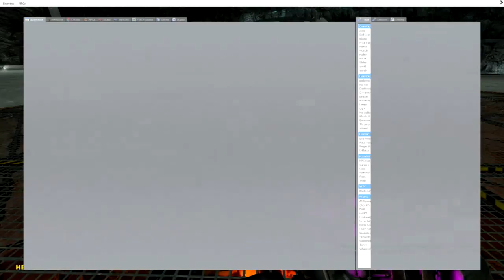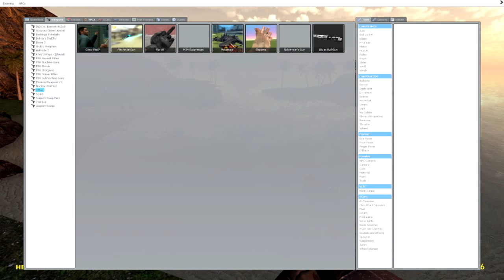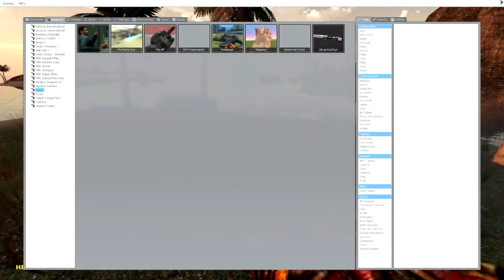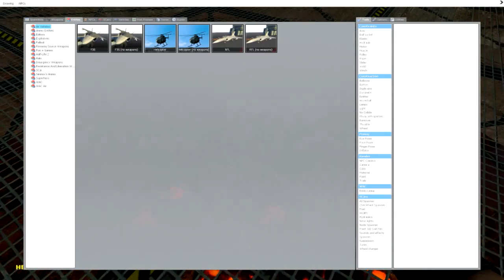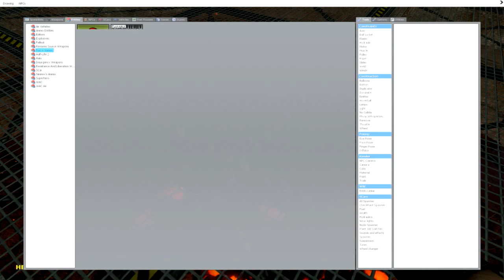Garry's Mod Antics Episode 21: Candy Candy Moutain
It's back. This was very long overdue and we both apologize for that. (Broken records, we know.) Anyways, we have 6 episodes of this son of a gun that will upload weekly. But once those are out, it will be up in the air if we have more done or not.

Here you will find the links to our respective channels

AND FOR THOSE WHO HAVE ASKED: HERE IS THE LIST OF ADDONS WE USE. IT WILL BE UPDATED FREQUENTLY